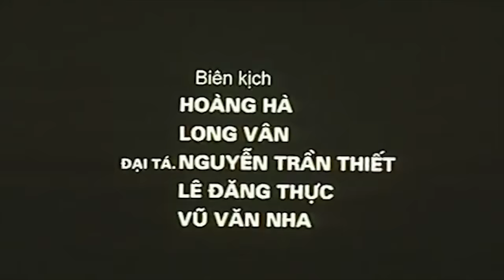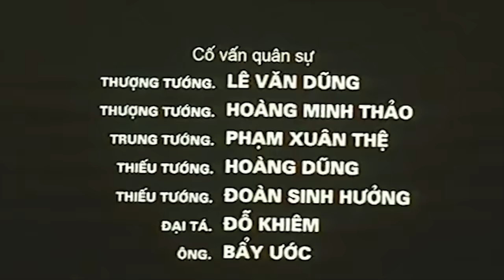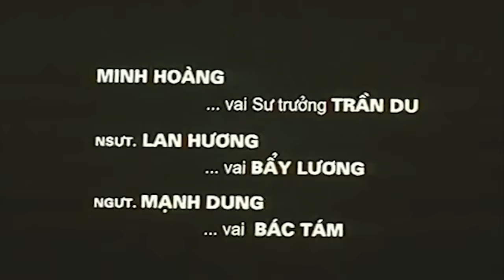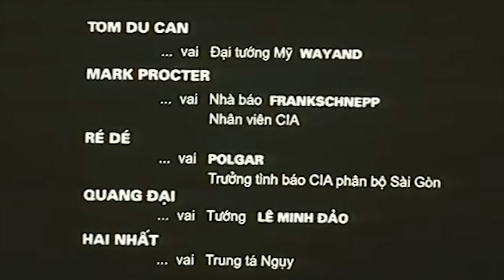Giải Phóng Sài Gòn Full HD - Phim Chiến Tranh Việt Nam - Giải Phóng Miền Nam Năm 1975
Giải Phóng Sài Gòn Full HD - Phim Chiến Tranh Việt Nam - Giải Phóng Miền Nam

Hỏi Đáp : Tất cả các phim trên kênh "Phim Hay Điện Ảnh" đều được phát sóng độc quyền và thuộc bản quyền của BH Media vui lòng không reup!